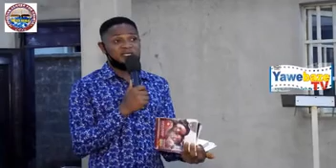Pastor Elliott Adeola. NIGHT OF DISCOVERY. Exposition of The Book of Matthew chapter 8 vs 1-4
on this program two great questions was asked from the church members
the first man who asked first says is it totally wrong to pray into water or oil with the name of Jesus?
 since its for healing and not for money making or business purposes

the second man asked the man of God why is it that when ever Jesus perform any miracle he always enquire people never to tell anyone about it

the man of God being filled with Holy Spirit answer the question with the wisdom of God  pointing to what the Bible teaches on this two questions

watch the video and and see for yourself. pls kindly join the man of God every Thursday 4pm for more biblical exposition on facebook page live.